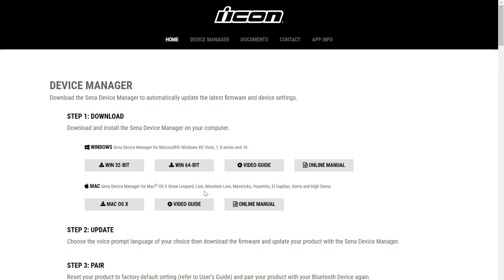ICON HELMLINK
DOMAIN専用のインカムが登場。
ボイス起動デジタルアシスタント、FMラジオと多彩な機能があり
特徴的なバックのLEDは後続車への視認性をあげて安全なバイクライフを送れる。

00:00 HELMLINK商品説明
01:45 HELMLINK取り付け方法